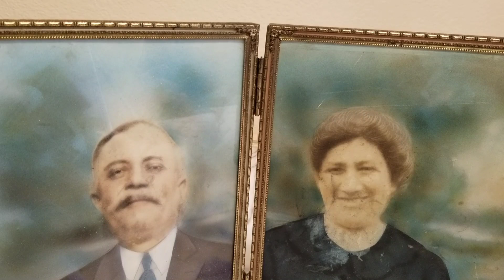Part 3: The Queens of Dreams.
Story set in 1908 Italy, immigration , folk stories.